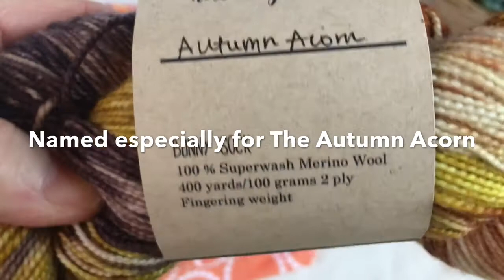CAL by The Autumn Acorn Knits - Hydrangea Stripe Scrappy Blanket Crochet-a-Long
I'm SO excited to tell you all about my first CAL and to show you the beautiful prizes you could win!!

Head over to my Ravelry Group to join the fun- Hydrangea Stripe Blanket CAL (The Autumn Acorn). Once you've joined the group, just post photos of your blanket progress in the thread.

Each post will count as an entry!

Winner will be chosen on May 31, 2018 but you don't have to finish the project to be eligible to win.
*CAL HAS ENDED AND WINNER WAS CHOSEN*

Prizes generously donated by the following Etsy shops:
The Steady Hand
GMHN Knits
Knit Coast Fibers

To FInd Me:
FB group- The Autumn Acorn Knits page- The Autumn Acorn
YouTube- The Autumn Acorn Knits